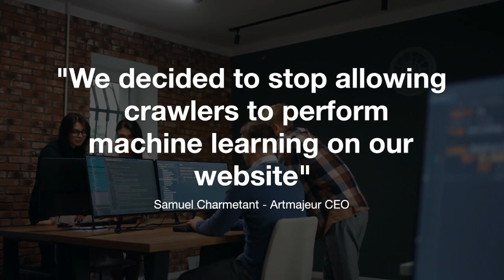Artmajeur, one of the world's largest galleries, banned Crawlers from conducting AI Machine Learning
ARTMAJEUR.COM NO LONGER PERMITS CRAWLERS TO CONDUCT MACHINE LEARNING (PROTECTING ARTISTS' CREATIVE RIGHTS)

Artmajeur's goal is to promote artists'original works
Crawlers use online art galleries like Artmajeur to do machine learning so that they can offer services like AI-based image generation. Artists didn't agree to this, and they don't get anything out of it. Considering that there are currently no rules about machine learning, AI-generated images, or who owns the rights to them, Artmajeur has decided to stop crawlers from using Machine Learning on its entire platform.

Artmajeur recognizes the value of defending the creators' intellectual property and creative rights as a platform devoted to promoting their work. We have decided to stop allowing crawlers to perform machine learning on our website due to this. The ultimate purpose of this choice is to protect our artists' work and make sure that their labors are not misused for the profit of others.

"I am told the use of AI technologies comes with great promises to make the world a better place. However, we at Artmajeur are committed to protecting our artists and their unique works. I am determined to fight against the theft of their artwork by crawlers who steal their content."
Samuel Charmetant - Artmajeur CEO

Artmajeur actively promotes the appropriate advancement of artificial intelligence while upholding the rights of artists.
It was not an easy decision to stop allowing crawlers to perform machine learning on our website. We acknowledge that there are significant advantages to machine learning in the digital era, as well as good reasons to crawl websites. Yet the damage that might be done to artists if we permit crawlers to scour our site for information is simply too enormous to ignore.

Artists invest a lot of time, effort, and emotion into their creations. Every piece is an expression of their distinct viewpoint and artistic vision. When this work is shared on Artmajeur, it is done so with the knowledge that other people will see it and value it. But, without the artist's consent, it is not intended to be stolen and used for other reasons.

Images, writing, and other contributed content from artists may be stolen by crawlers who scan our website for data. Then, this content may be utilized for a variety of objectives, including for financial advantage. The fact that artists frequently aren't even aware that their work has been utilized in this way can lead to missed opportunities and lost income.

Safeguarding our artists
We are actively defending the intellectual rights of our artists by no longer allowing crawlers to do machine learning on our website. This choice is consistent with our dedication to offering artists a secure and encouraging environment in which to exhibit their work and interact with other members of the art world.

We recognize that folks who use machine learning for appropriate purposes may be impacted by this decision. Yet, we think that safeguarding our artists' creative rights outweighs any potential disadvantages by a wide margin. We invite anyone interested in using our website for research or other purposes to get in touch with us so that we may go over their requirements.

Protecting our artists' creative rights is a priority for Artmajeur. In order to prevent their labor from being misused for the benefit of others, we think that the decision to no longer allow crawlers to conduct machine learning on our website is an essential one. We appreciate your understanding and look forward to keeping up our safe and responsible support of the artistic community.